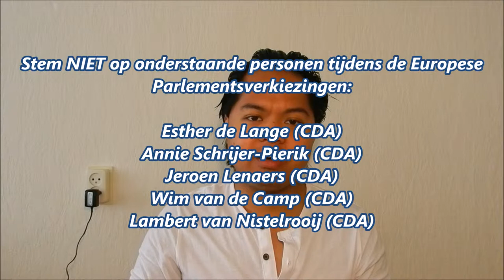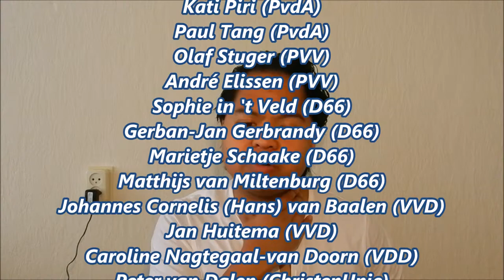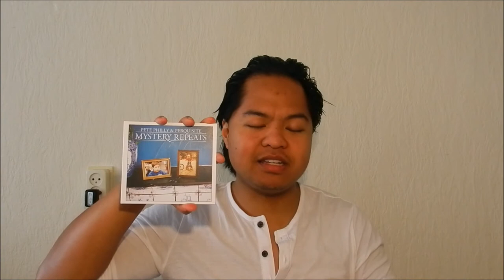"Mystery Repeats" van Pete Philly & Perquisite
In deze FavoriteReview neem ik 'n kijkje naar "Mystery Repeats" van de Nederlandse Hiphop-duo Pete Philly & Perquisite. Is dit nummer echt zo goed als dat er beweerd wordt? Of lijkt dat maar zo? In deze video vertel ik het allemaal.

Tweet van Gele Hesjes NL met info over demonstratie 6 april bij Amsterdam Centraal station